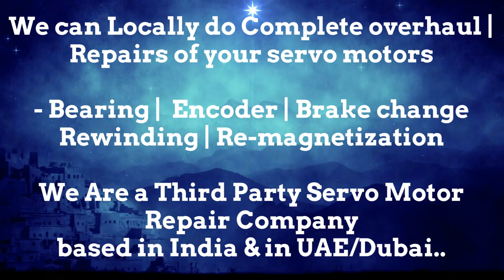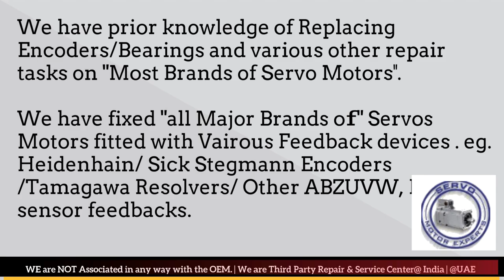Vickers Motor Service Center Dubai Spare parts Supplier SErvo motor Drive Encoder Resolver Repair